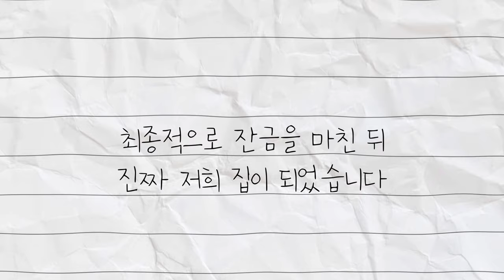단독 출입문이 있는 아파트?? 대전구축아파트 인테리어 내돈내산 후기 시작합니다 :30평대 올 리모델링